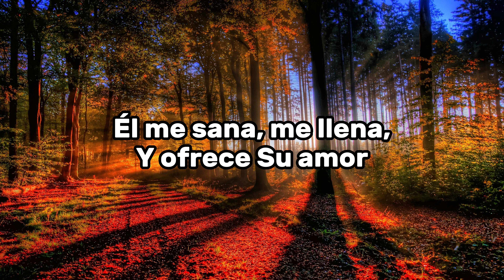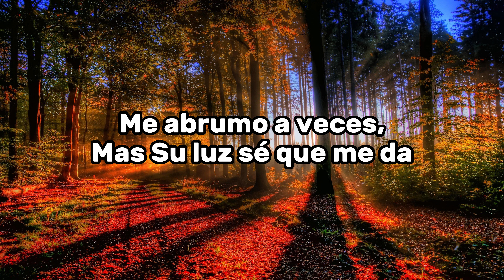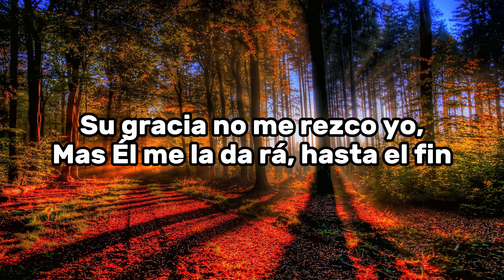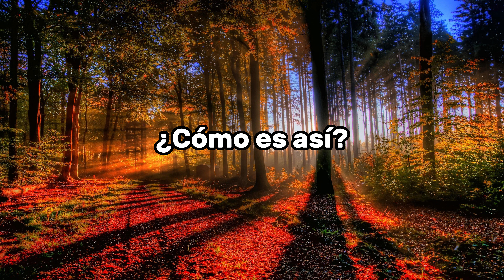[2023 YOUTH MUSIC FESTIVAL] ¿Cómo Es Así? (How Is It Done) - Lyrics in Spanish